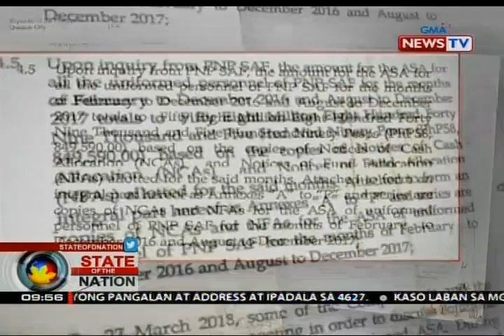SONA: Nasa P37-M na Subsistence Allowance, ibinalik na raw ng ex-SAF budget at fiscal officer